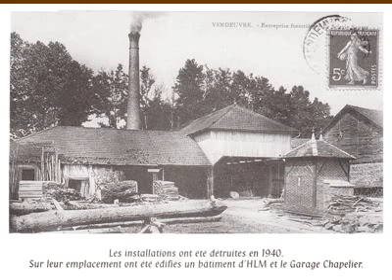Photos anciennes de Vendeuvre sur Barse